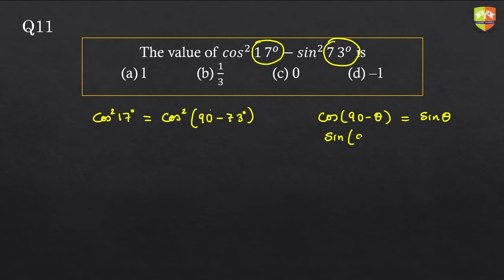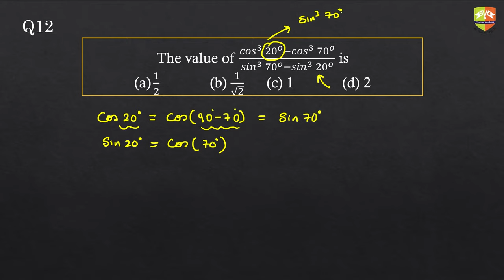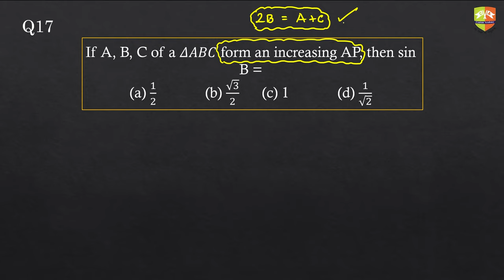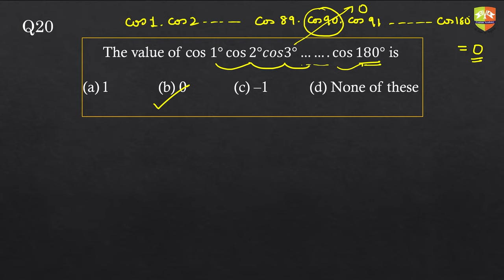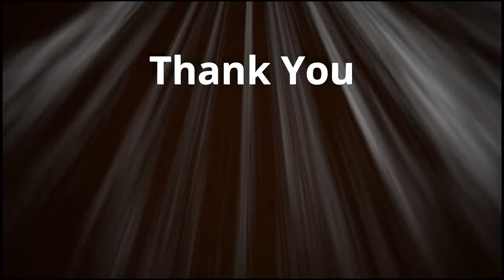CENTUM'S CENTUM : LATEST CBSE X BOARD 2021-22 PATTERN 100 MCQS : Mathematics - Trig Ratios : Q 11-20